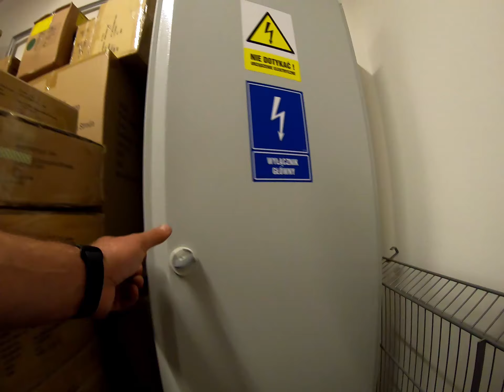Opole serwis KIK